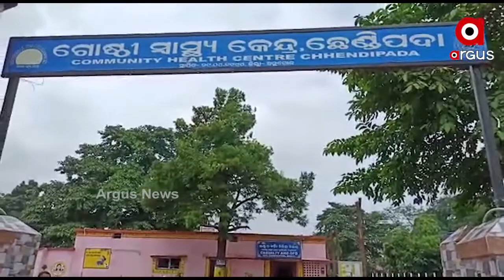ଡାକ୍ତର ନଥିବାରୁ ରୋଗୀ ମାନେ ହନ୍ତସନ୍ତ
ଅନୁଗୋଳ ଜିଲ୍ଲା ଛେଣ୍ଡିପଦା ଗୋଷ୍ଠୀ ସ୍ବାସ୍ଥ୍ୟ କେନ୍ଦ୍ର ଡାକ୍ତର ନଥିବାରୁ ରୋଗୀ ମାନେ ହନ୍ତସନ୍ତ ହେଉଛନ୍ତି ।ବାରମ୍ବାର ଅଭିଯୋଗ ପରେ ମଧ୍ୟ ସ୍ୱାସ୍ଥ୍ୟକର୍ମି ଅଧିକାରୀ ଙ୍କର ନିଦ ଭାଙ୍ଗୁନି.
ArgusNews Odisha Anugul Chendipada Hospital Watch all the current, latest and breaking news only on "TheArgus.in" LIVE TV. The one-stop destination for LIVE news on politics, entertainment, sports, gadgets, and business.